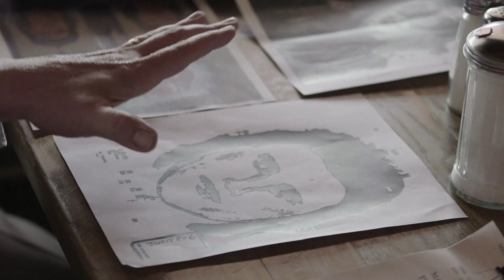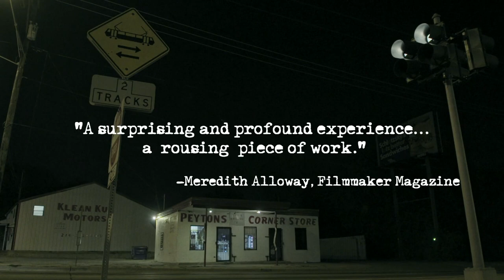True Conviction - Trailer - Stockholm International Film Festival 2017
Director: Jamie Meltzer
Writers: Jamie Meltzer, Jeff Gilbert